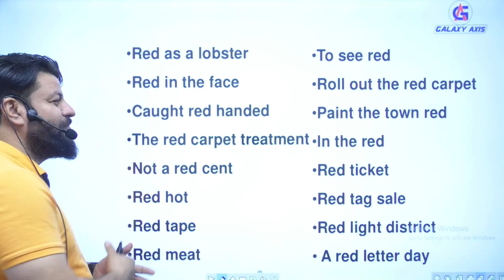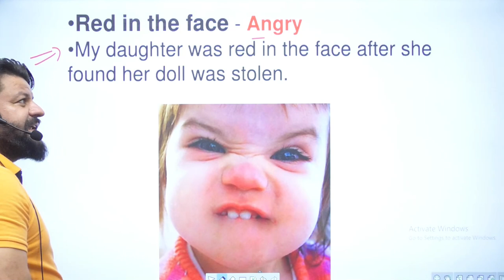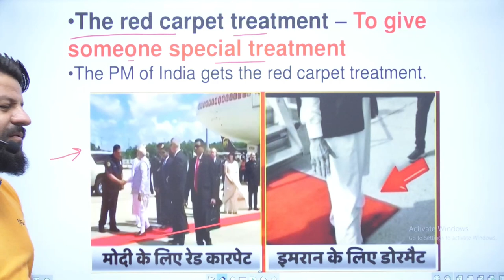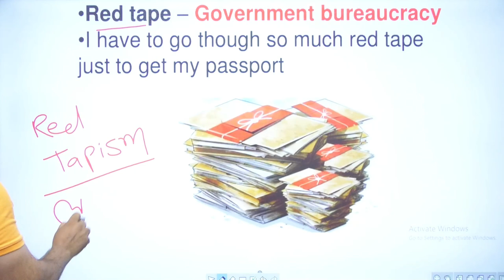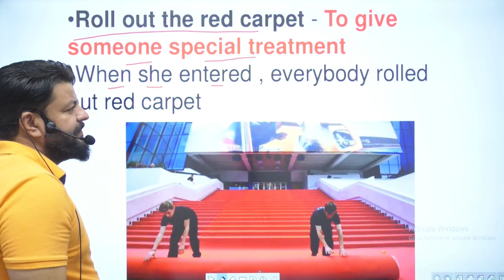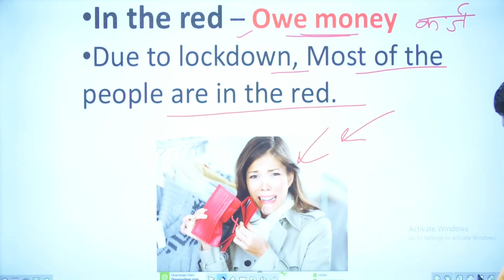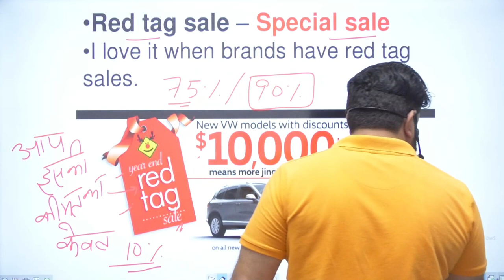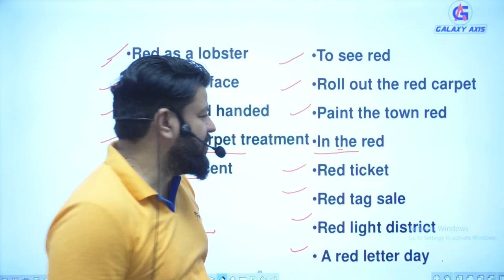SYNONYMS PACKET 4 TRICK WITH PHOTOS BY KULDEEP | Galaxy Axis Coaching Point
SYNONYMS Important Questions For Exam |ALL Competitive Examination | English

Guaranteed Questions to Clear Competitive Exam | ALL Competitive Examination | English